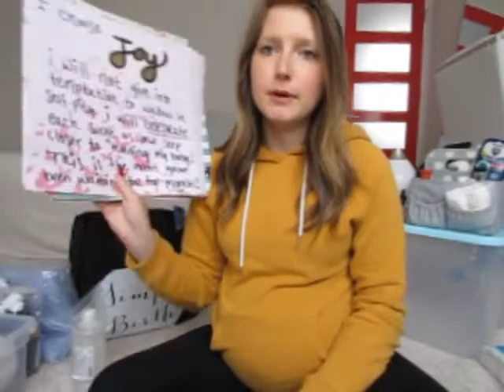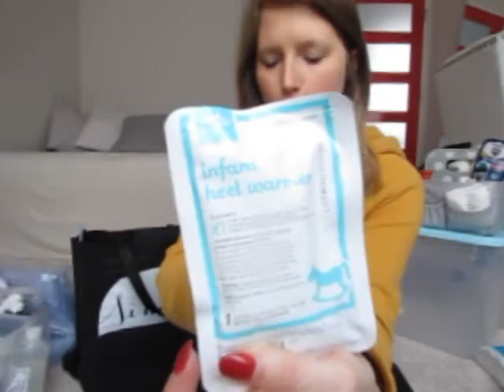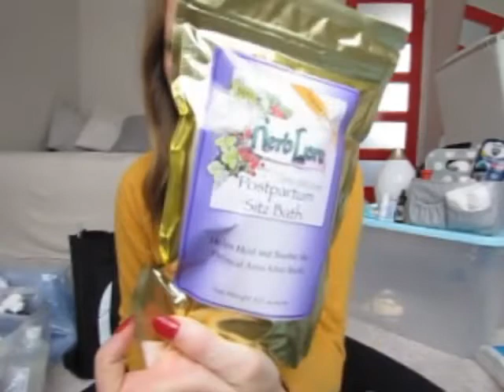Pandemic Homebirth Prep COVID-19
Sorry for shitty quality of video. Spent all the time editting out all of my "ums" to realize the playback quality sucks, but don't really care to do it over. If you find the information useful, that's all that matters. Interesting times.